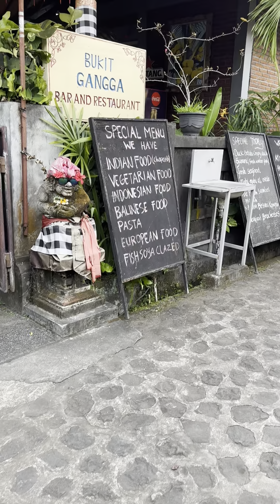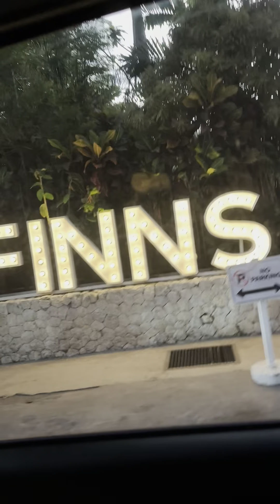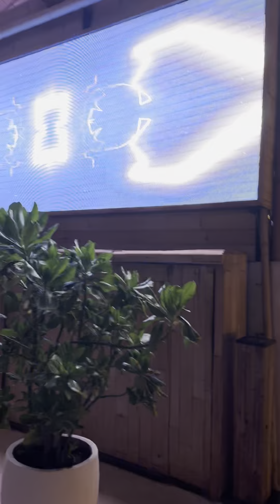This is really dreamy😍😍😍Don’t miss this place in Bali 😍😍❤️